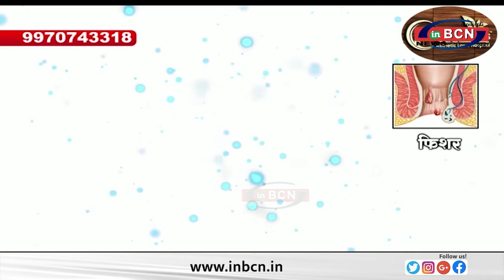यूनिट २ की टीम ने कुख्यात सेंधमार को धरदबोचा, निष्पन्न हुए ७ मामले ... INBCN NEWS